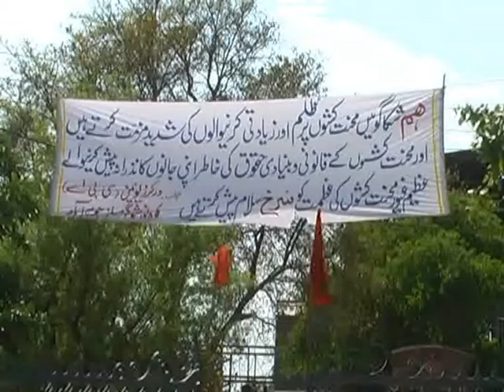May Day In Khushab.wmv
Khushabnewsnetwork